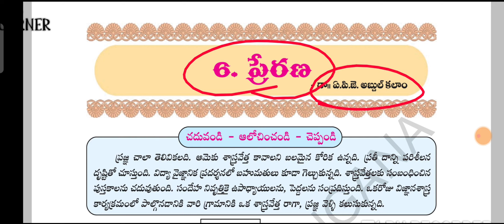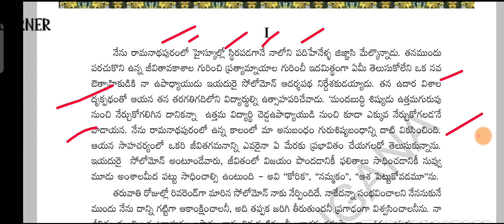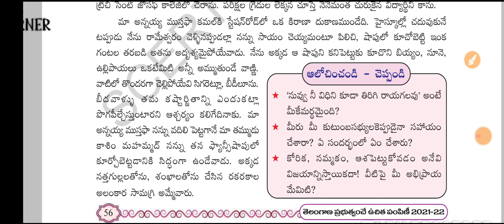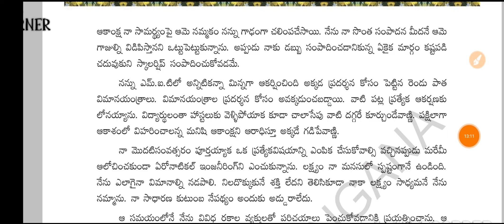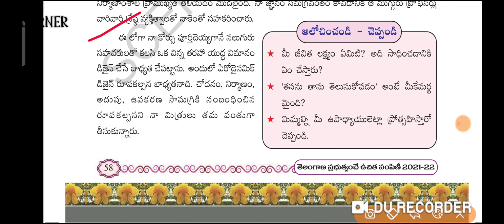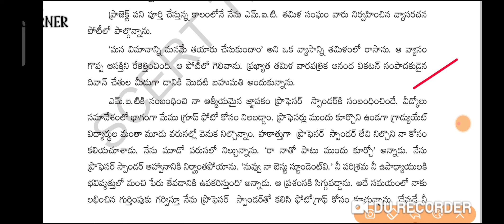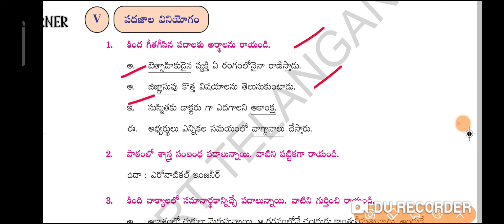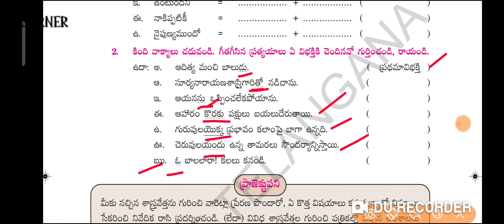Telangana 7th class telugu 6. ప్రేరణ lesson, grammar explanation...